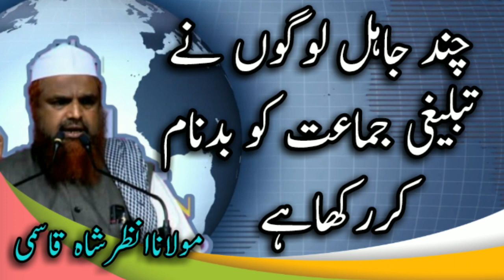مولانا انظرشاہ صاحب تبلیغیی جماعت کے بارے میں جوکہا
مولانا انظرشاہ بینگلوری.